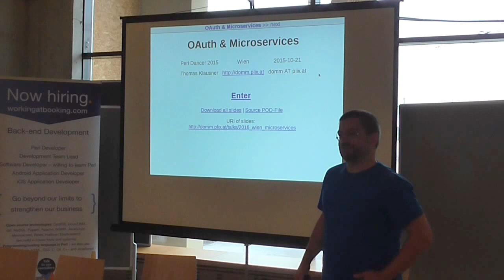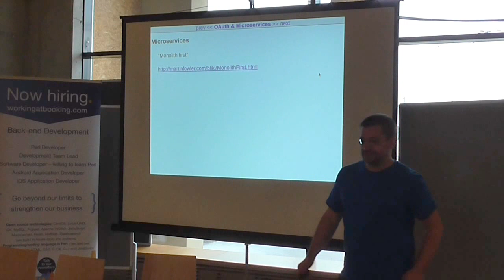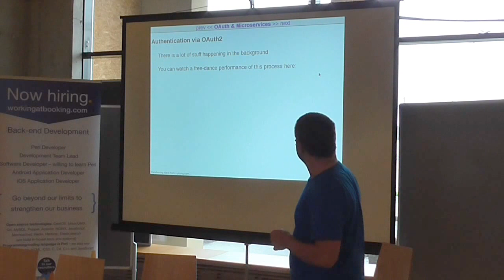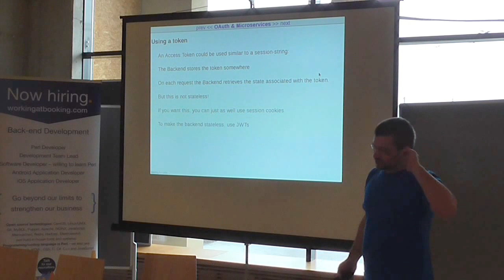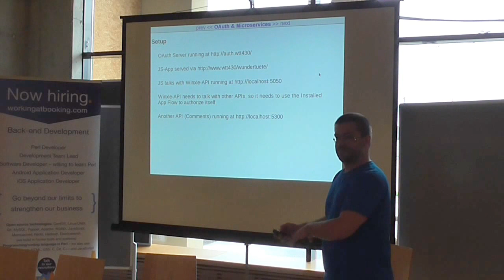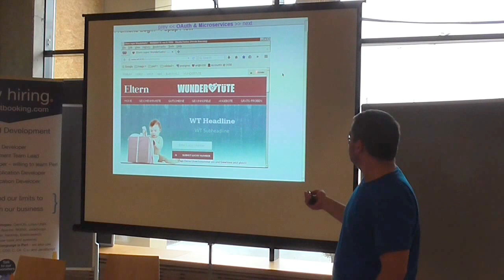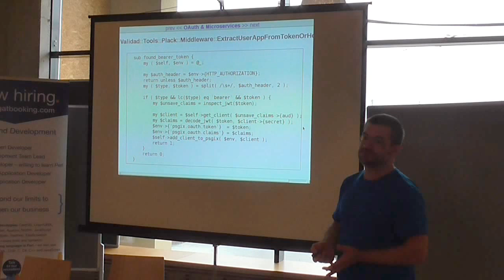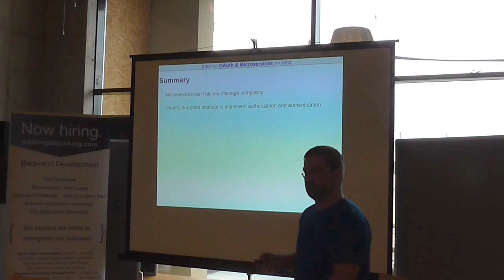Thomas Klausner (domm) - OAuth2, RESTy APIs, Microservices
We (validad.com) moved from monolithic applications to microservices some time ago.

In this talk I'll show a few things we learned on the way:

*    OX & Bread::Board
*    OAuth2
*    REST-APIs, HAL, ..
*    Bearer Token based auth, JWTs
*    problems and annoyances

this talk is 100% free from HTML!

(also, no Dancer, but you should be able to apply all of it to your framework of choice)